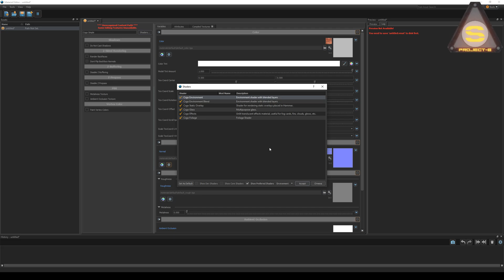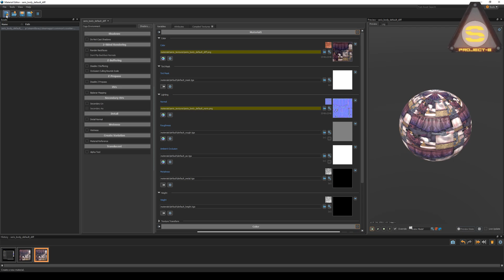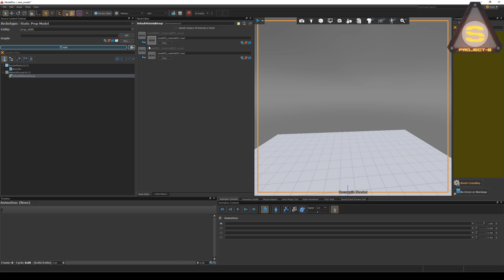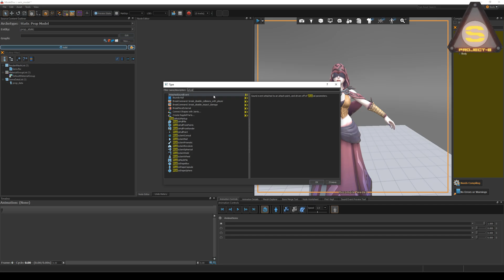Source Engine 2 - Портирование простой 3д модели и текстур (CS2/HLA)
Максимально простой и понятный гайд на тему добавления в Source engine 2 пользовательских текстур и моделей.